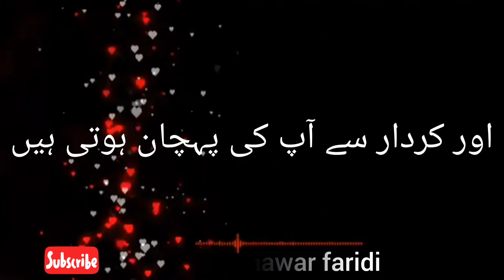اچھی سوچ ۔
اچھا کردار ہی اچھی سوچ کی عکاسی کرتا ہے۔